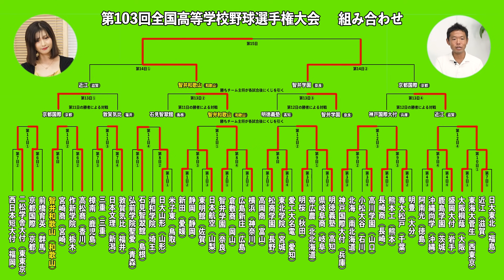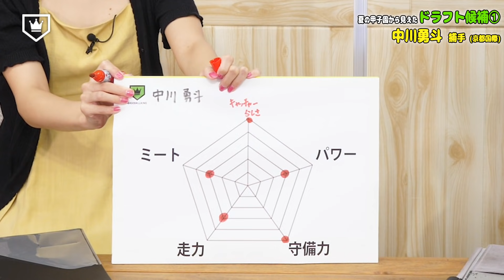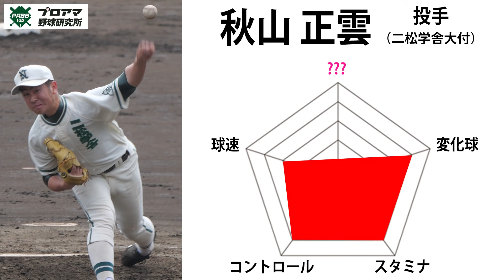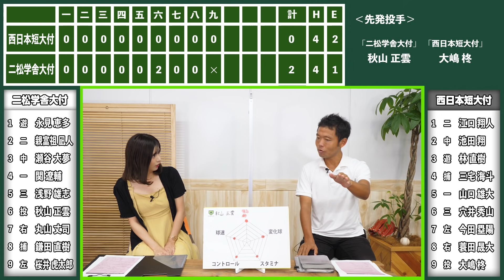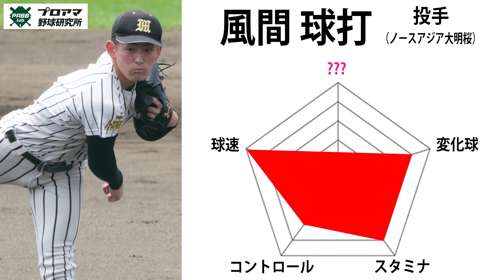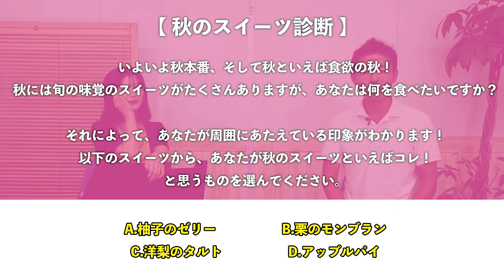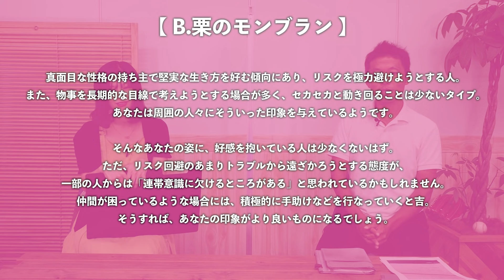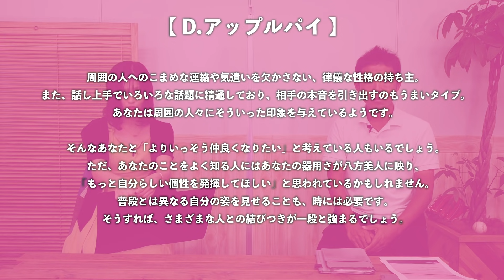夏の甲子園から見えたドラフト候補生【みんなのドラフト】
未来のプロ野球選手を調査する番組『みんなのドラフト』

第49回目の企画は、
・夏の甲子園から見えたドラフト候補生
こちらの企画でお届け！

谷川愛梨1st写真集【愛梨】

【ED 挿入歌】
🕊ベースボールキングTwitter